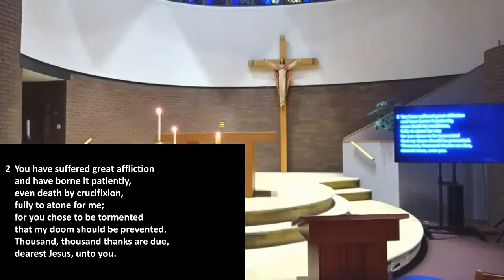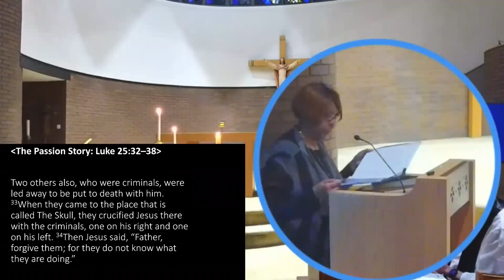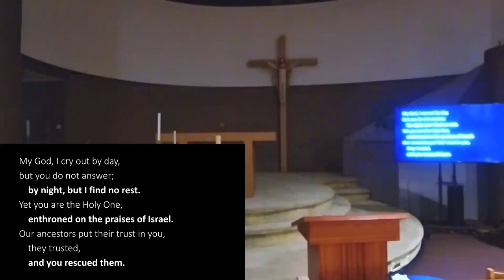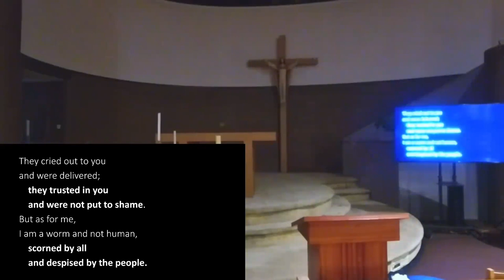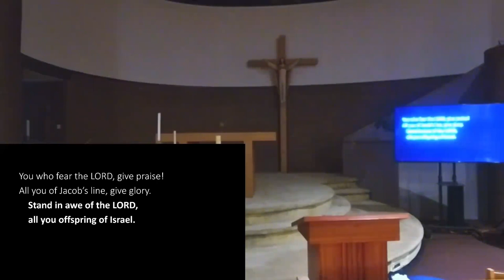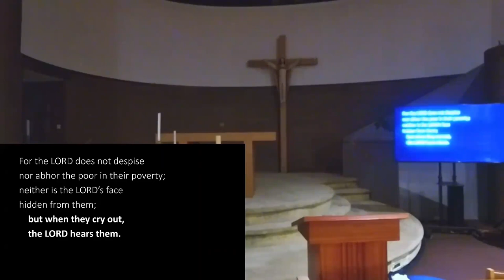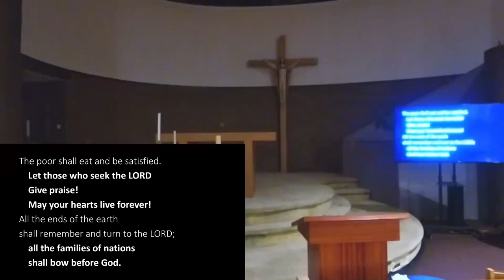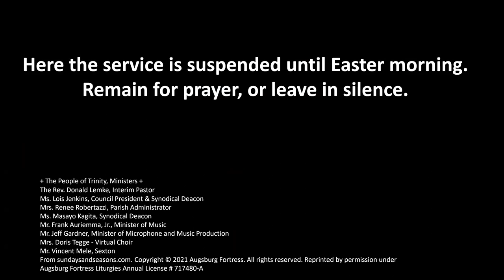Good Friday 04/07/2023